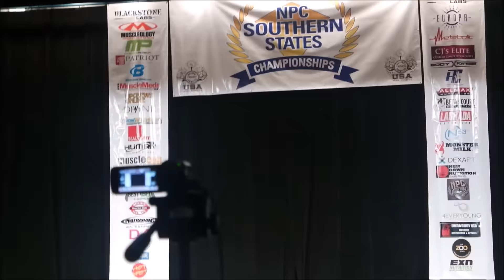Adventures in the USA: NPC Southern States 2016